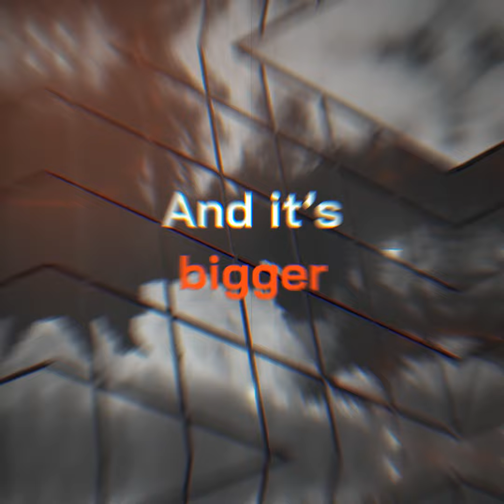VPS Innovation and Sustainability Award 2022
The VPS Innovation in Sustainability Award is back for 2022 with a winning scholarship of $10.000! We are proud to present this award for students all over the world providing exciting and innovative ideas to help improve our environment.

VPS is dedicated to delivering a cleaner, greener, more responsible world for us all – and we believe it's forward-thinking initiatives like this that will help make that happen. Watch the video below to find out more, and enter now